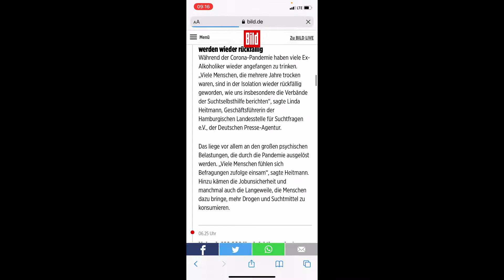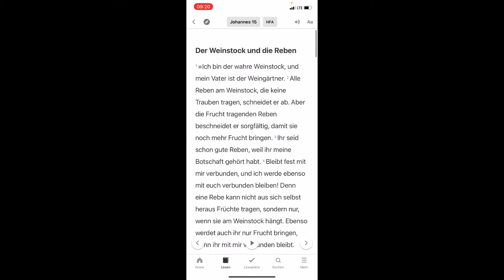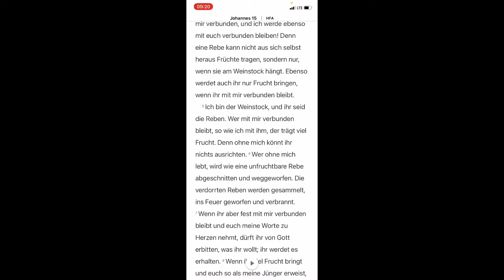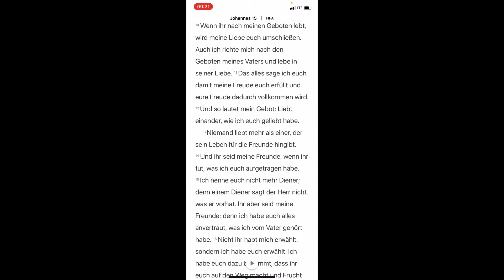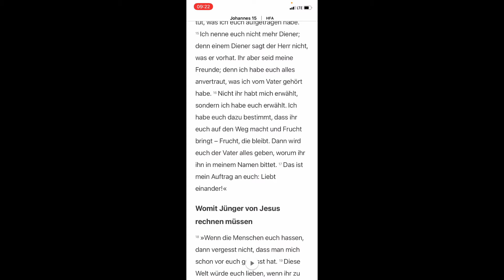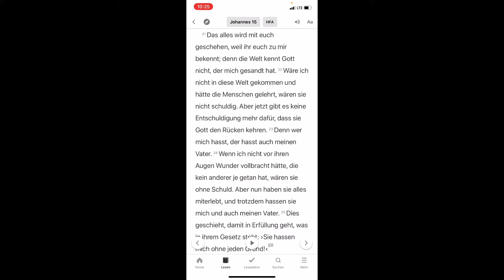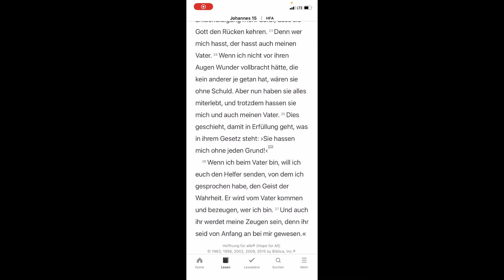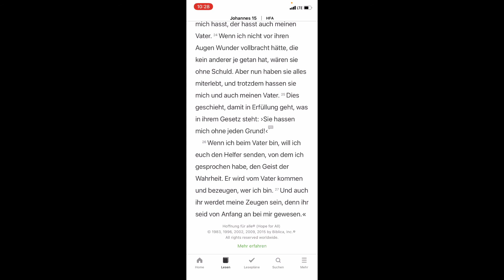Sonntag 15 November 2020 Tagebuch und Gottesdienst in Friedenau ❤️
Tagebuch 📔